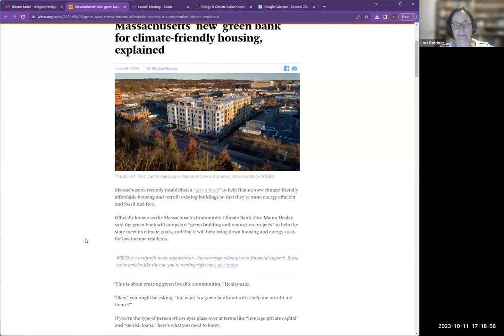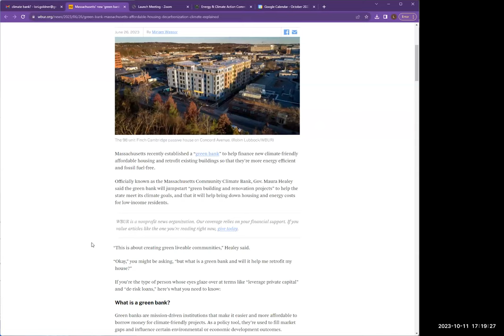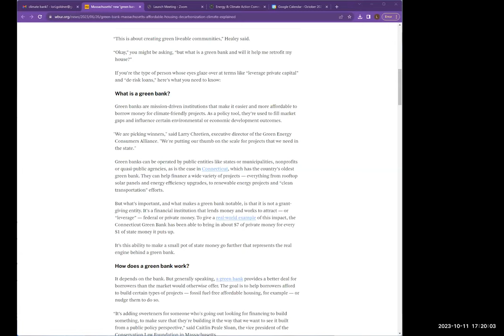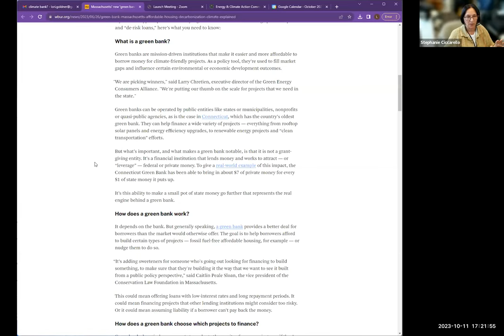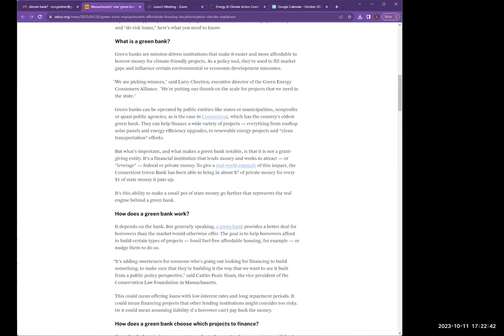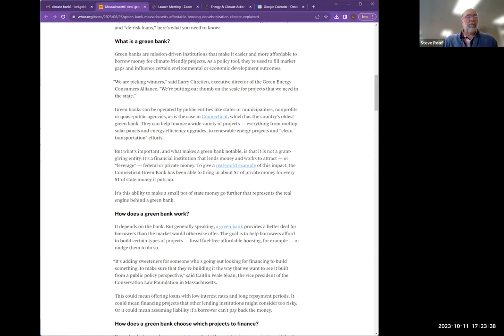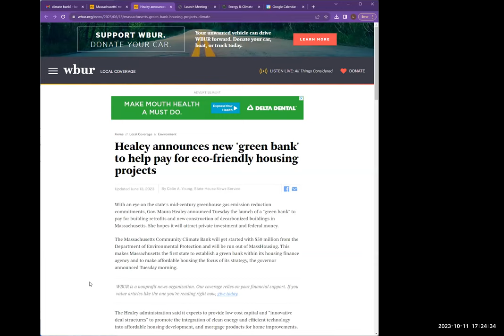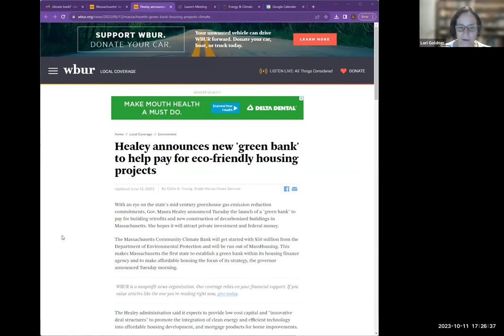Energy and Climate Action Committee Meeting Oct 11, 2023